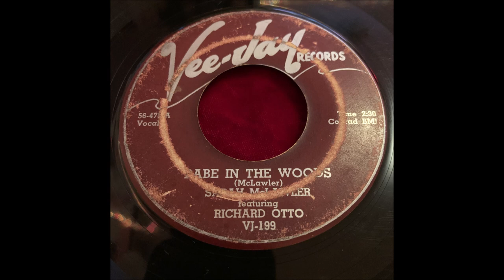Sarah McLawler featuring Richard Otto "Babe in the Woods" VEE-JAY 199